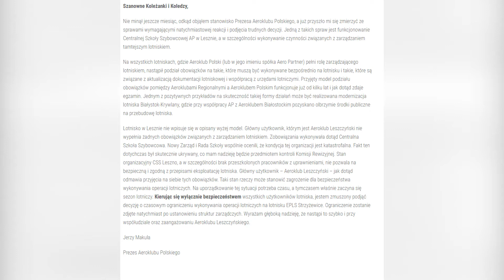Lotnisko w Lesznie częściowo zamknięte